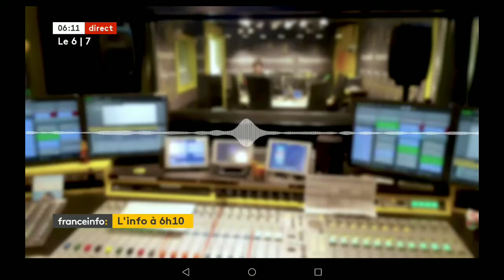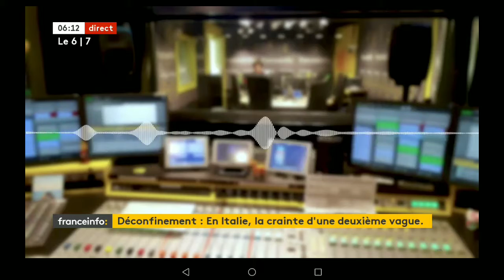franceinfo: | Maureen Suignard , 06h10 | 5 Mai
Qualité sonore très faible dû a un mauvais réglage !